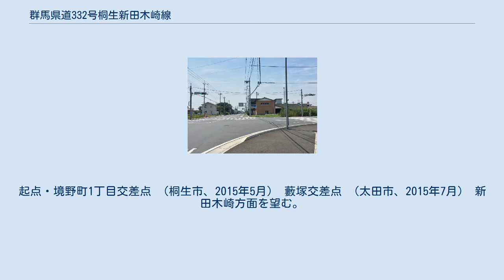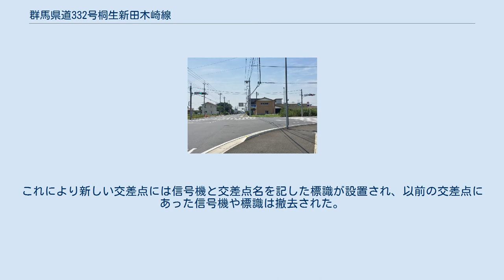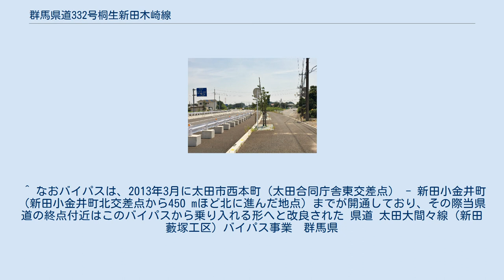群馬県道332号桐生新田木崎線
起点・境野町1丁目交差点 （桐生市、2015年5月） 藪塚交差点 （太田市、2015年7月） 新田木崎方面を望む。
↖↓方向が県道332号、←→方向が県道78号現道である。
 太田市新田小金井町 （2015年7月） 新田木崎方面を望む。
↖↓方向が4車線化した県道332号現道、↗方向が県道332号旧道である。
 新田小金井町北交差点 （太田市、2015年7月） 新田木崎方面を望む。
↑方向が県道332号・39号、→方向が県道332号、↓方向が県道39号、←方向が県道78号新道である。
 群馬県道332号桐生新田木崎線（ぐんまけんどう332ごう きりゅうにったきざきせん）は、群馬県桐生市から太田市に至る一般県道である。
 桐生市の東部に位置する境野町から、籾山峠や藪塚温泉（太田市）を経由し、太田市新田木崎町までを結ぶ路線である。
 桐生市・広沢町交番交差点から太田市・藪塚交差点の区間は峠道になっており、桐生・太田市境に位置する籾山峠を通過する。
そのためカーブが多く、大型車は迂回しなくてはならない。
 2013年度から2016年度（予定）にかけて、群馬県道78号太田大間々線バイパス（新道）延伸工事に関連した本道の4車線化事業が、太田市新田小金井町から山之神交差点（山之神町）の区間で行われている。
 桐生市 太田市 桐生市 太田市 太田市 桐生市 太田市 ^ ここから350 mほど奥（↖方向）に進むと新田小金井町北交差点に至る。
なお現道と旧道は直接接続はしていない。
 ^ ここから奥へ（↑方向に）県道39号と重複する。
130 m程奥にある地点（２つ先の経路案内標識があるあたり）は、かつての「新田小金井町北交差点」（39号と332号旧道が交差）であり、信号機と交差点名を記した標識が設置されていた。
のちに78号新道が39号と接続し、さらに4車線化したバイパスが北へ延伸されると、332号はバイパスを通過する経路へ変更、新田小金井町北交差点は39号・78号新道・332号の3路線が交差する地点へ変更となった。
これにより新しい交差点には信号機と交差点名を記した標識が設置され、以前の交差点にあった信号機や標識は撤去された。
 ^ 昭和34年の路線認定当初は、桐生市境野町とだけ明記されている。
 ^ 昭和34年の路線認定当初は、新田郡新田町大字木崎字南側828番となっており、現在の太田市新田木崎町のことである。
 ^ 昭和34年群馬県告示第324号の (17) 桐生新田線に基づく表記。
2005年に（旧）太田市、尾島町、新田町との合併により、現在は太田市。
 ^ なおバイパスは、2013年3月に太田市西本町（太田合同庁舎東交差点） - 新田小金井町（新田小金井町北交差点から450 mほど北に進んだ地点）までが開通しており、その際当県道の終点付近はこのバイパスから乗り入れる形へと改良された 県道 太田大間々線（新田藪塚工区）バイパス事業　群馬県